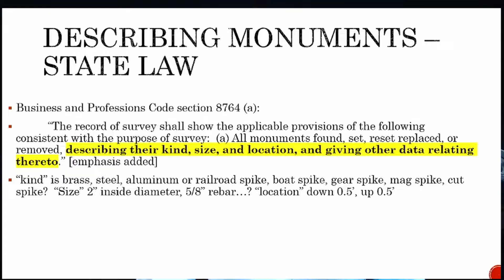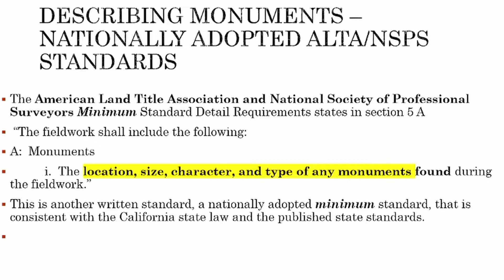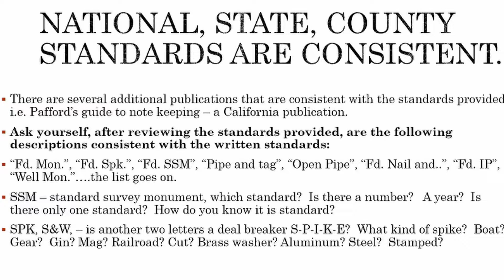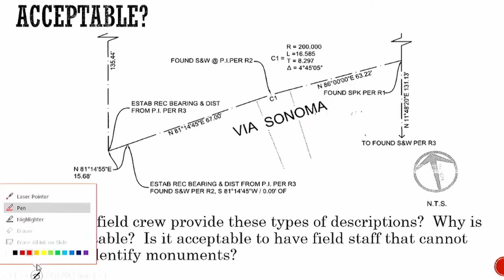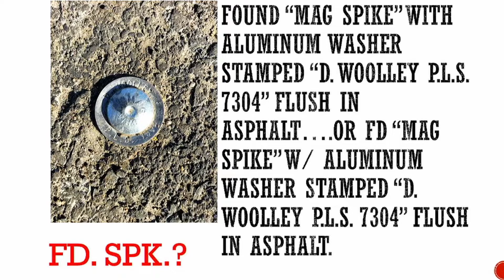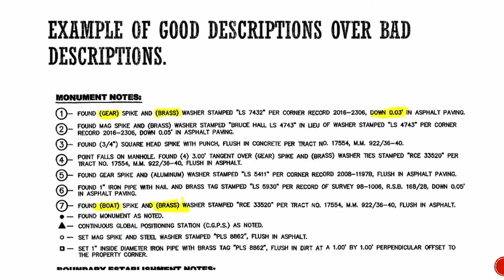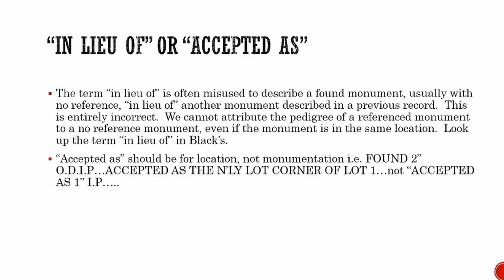Episode 1 - Monument Descriptions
In this episode, David Woolley, PLS will discuss the importance of monument descriptions for Professional Land Surveyors in California and provide insight into the standard of care necessary when describing survey monuments.

For more information about the Orange County Chapter of the California Land Surveyors Association or to join the Chapter, please